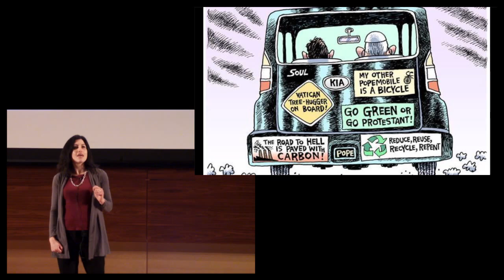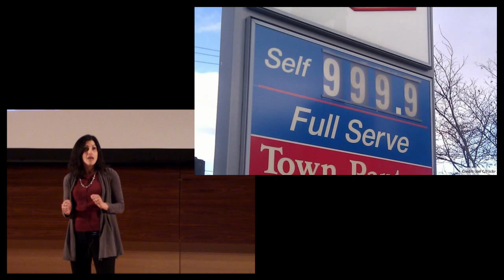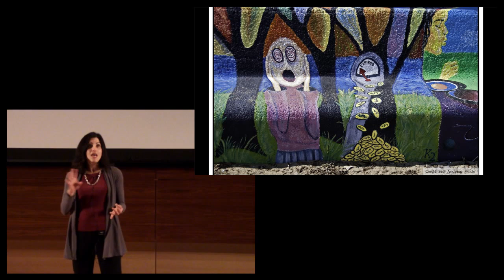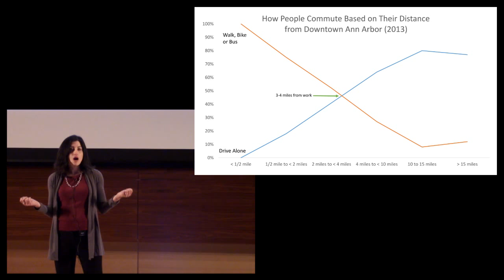20151113-IgniteA2_10- talk#04-Nancy Shore - I am the Commuting Pope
Nancy Shore
I am the Commuting Pope: Transportation Sins and Salvation

Recorded at Robertson Auditorium, Ross School of Business, University of Michigan, Ann Arbor MI